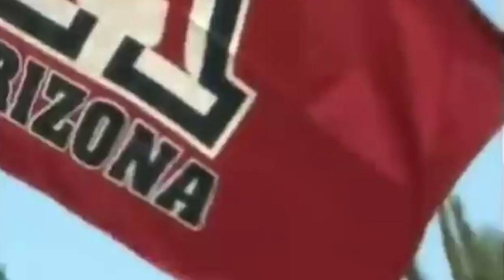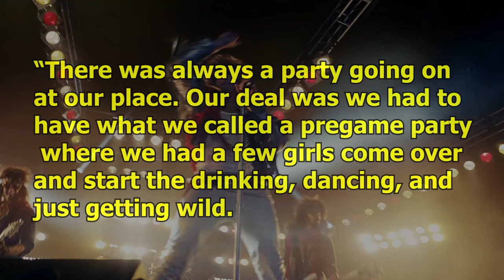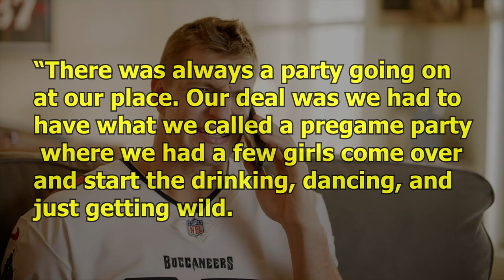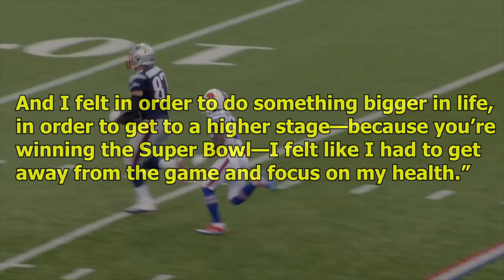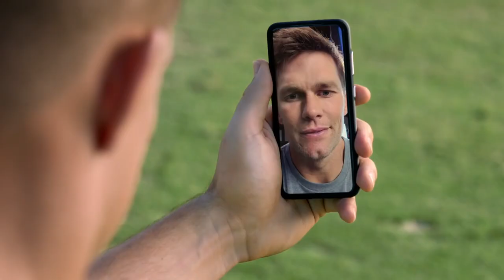Rob Gronkowski PARTY Animal Lifestyle Is…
Rob Gronkowski, Tampa Bay Buccaneers, New England Patriots, Tom Brady, Super Bowl Champions, Tight End, NFl Pro Bowl, BIGGEST Party Animal in Football

Inspired by Touchdown, Touchdown Time, The Sportest, District Football, REDZONE, Nonstop Sports, NFL Throwback, TPS, Harris Football

Gronkowski was raised in the nearby town of Williamsville after being born in Amherst, New York, on May 14, 1989. He is Gordon Gronkowski and Diane Walters’ second-youngest child and, through his father, is of Polish ancestry. His father played offensive guard for Syracuse University from 1977 to 1981 and later started a company selling high-end exercise equipment. He is the great-grandson of Ignatius Gronkowski, a cyclist who competed for the United States and held five world records at the 1924 Summer Olympics in Paris, France. In 2008, Gronkowski’s parents divorced. All four of his brothers—Gordie, Dan, Chris, and Glenn—participated in collegiate athletics before moving on to the professional level.